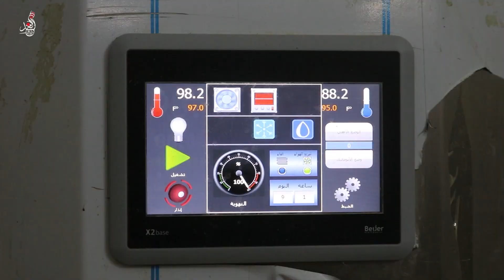تعرف على "مفاقس البيض" في بعشيقة التي تُصدر لكل